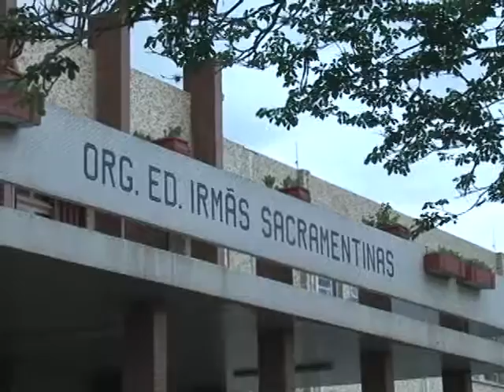Lar da Menina realiza formatura do pré-escolar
Mais de 70 crianças do pré-escolar do Lar da Menina se formaram na noite de terça-feira (15/12)